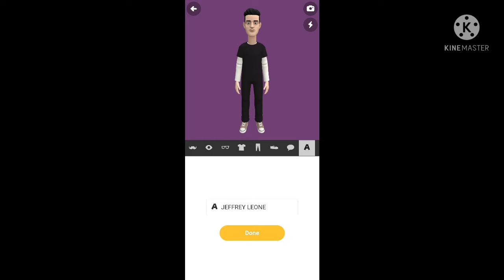PROTAGONIST STAR WANTED LEVEL JEFFREY LEONE ALL CLOTHES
LEONE GANG VS SINDACCO